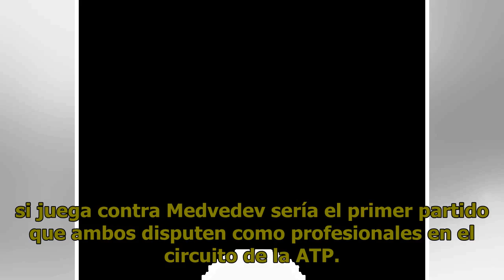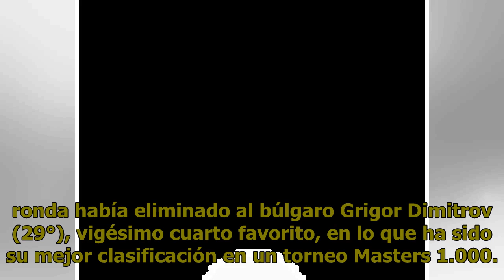Kevin Anderson superó a Jordan Thompson y logró el pase a cuartos en Miami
El sexto cabeza de serie eliminó al australiano en dos sets. El sudafricano Kevin Anderson (7°), sexto cabeza de serie, ganó por 7-5 y 7-5 al australiano Jordan Thompson (77°) y consiguió este martes el pase a los cuartos de final del Masters 1.000 de Miami. Anderson, de 31 años, logró su segundo tr...